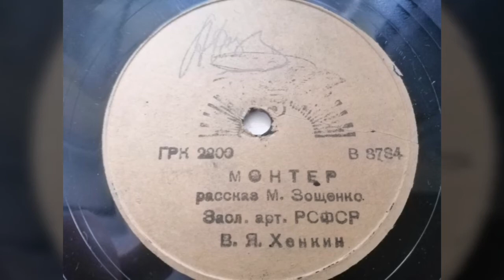В. Я. Хенкин - "Монтер (рассказ М. Зощенко") "